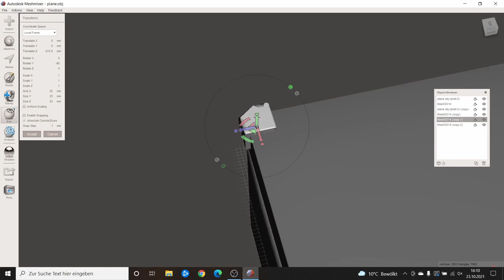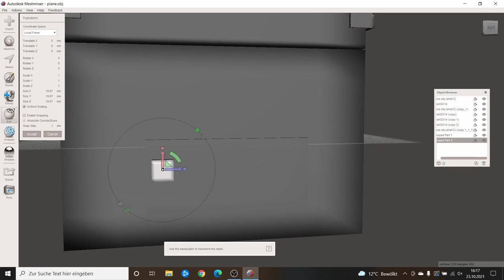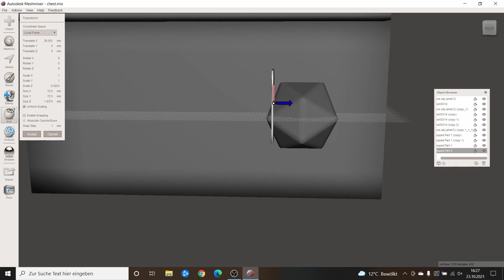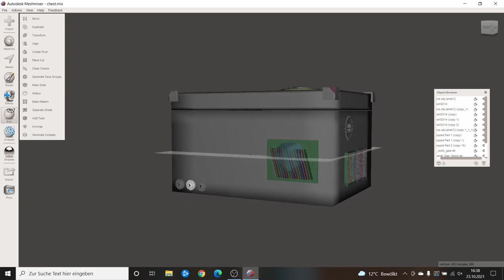Turning a wooden chest into a Star Wars prop (... for our fanfilm project)